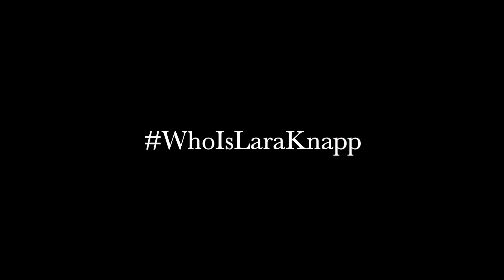Ubbi Dubbi Music Festival | Who Is Lara Knapp?! (MY FIRST YOUTUBE VIDEO)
This is my first YouTube video/vlog. Join me on my adventures at Ubbi Dubbi Music Festival in Fort Worth, TX.

Intro/Outro VC: @dylanv1255 | Song: Feel It by What So Not & GTA